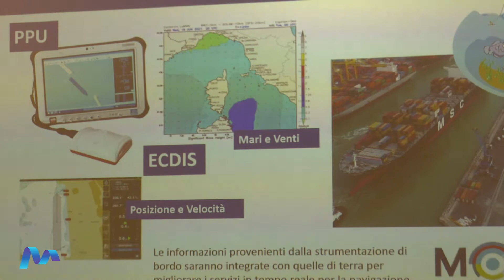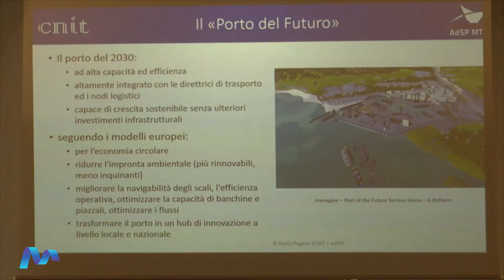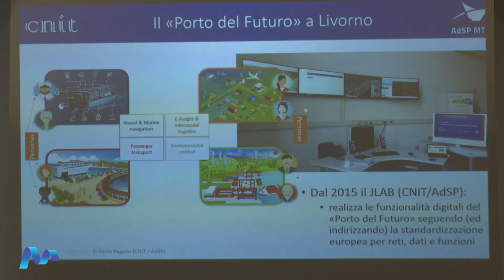Livorno naviga verso il porto del futuro